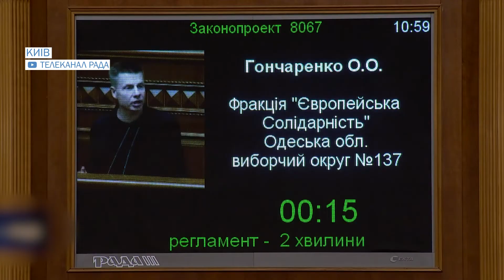Засідання Ради: фонд ліквідації наслідків російської агресії, євростандарти ринку автоперевезень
За зруйноване заплатять росіяни. Верховна Рада остаточно підтримала створення фонду ліквідації наслідків російської агресії. До кінця року у ньому планують накопичити близько 20 мільярдів гривень. Гроші розподілятиме Кабмін, за погодження профільного комітету парламенту. Крім того, у першому читанні обранці схвалили корпоратизацію "Енергоатому" та перехід на євростандарти ринку автоперевезень. І, звісно, засудили підтримку кремля Тегераном.